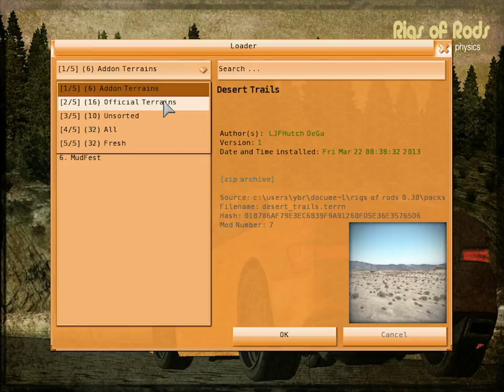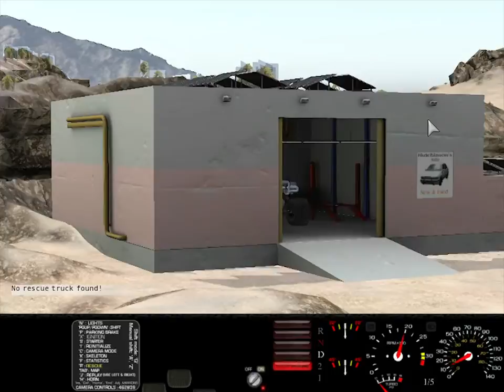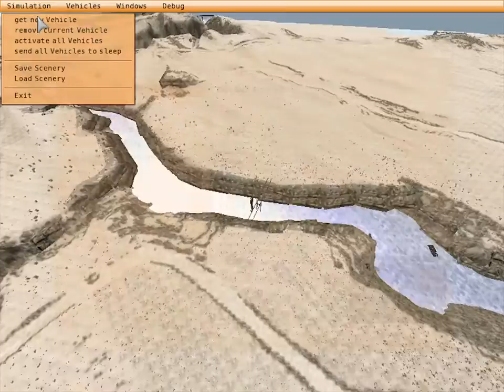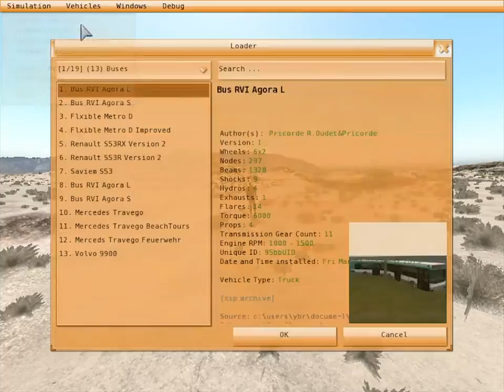Let's Play Rigs of Rods?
So yeah... I really don't know, but if you guys would like videos of me just fucking around like this I will do that, but I personally didn't think anyone would want videos like this.